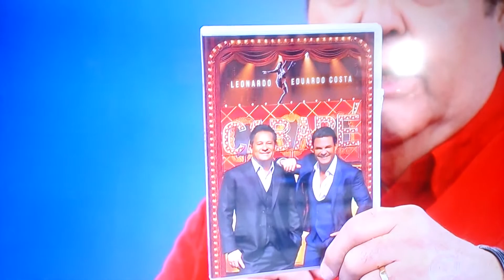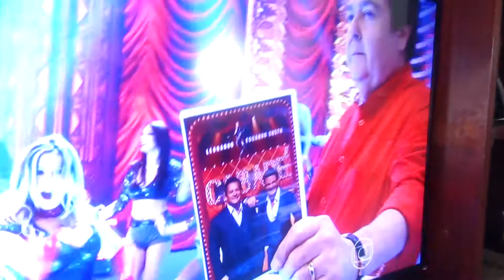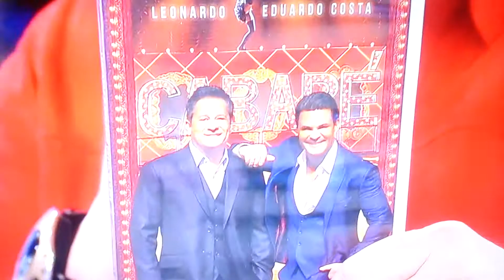ultimnas musicas apresentação de E. Costa Leonardo show Cabaré faustão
parte da apresentação de Eduardo Costa e Leonardo novo CD Cabaré no Faustão  de 17/jul/2015